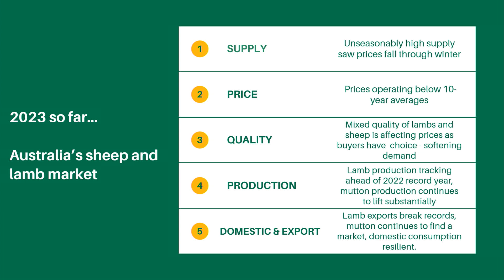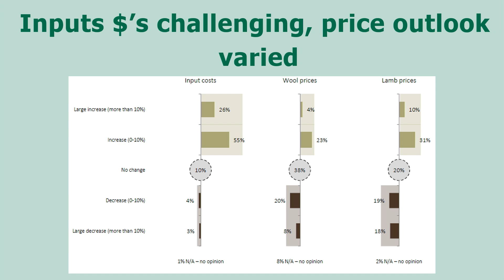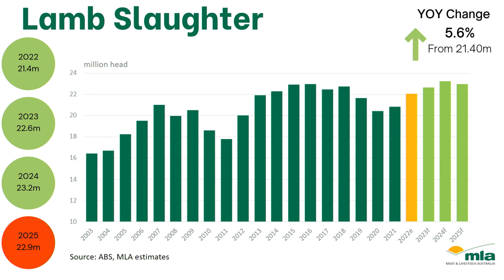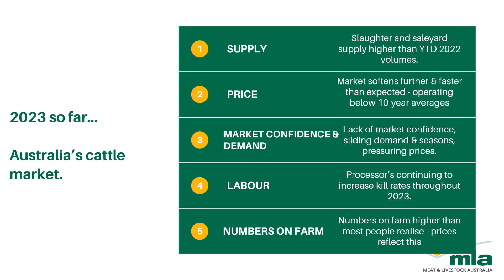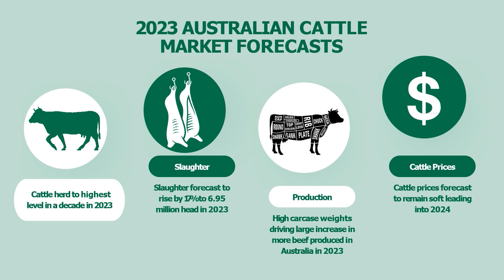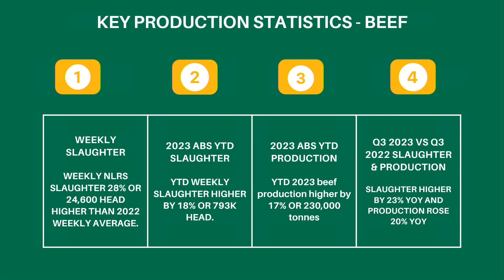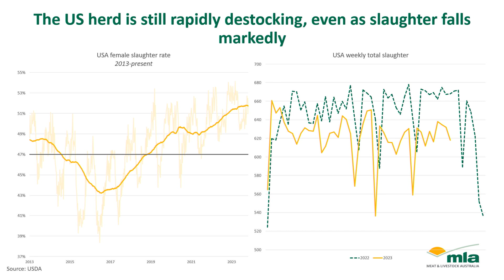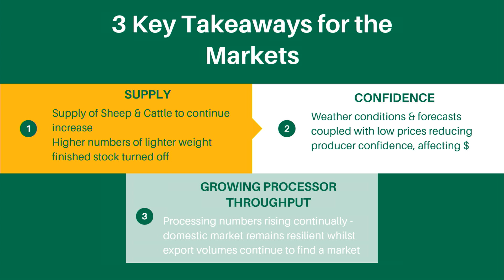Markets Update - MLA Updates 2023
Watch this recording from MLA's flagship event in Bendigo, MLA Updates 2023.